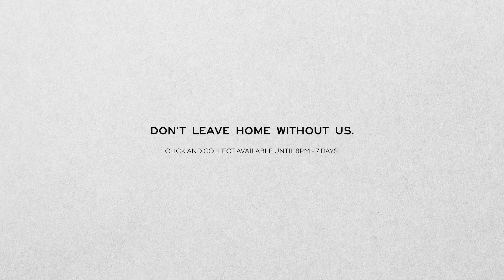Three Mills Bakery I Escape Differently I Dinner